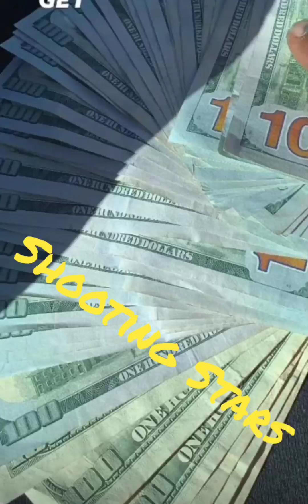P.UBLIC A.SSASSIN - SHOOTING STARS FT. CHOPPA LOC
Smoked Out Entertainment 2021
WildBill Entertainment LLC

All Music Featured is owned By it’s Responsible Owner.
With Free promotion for Oklahoma Independent Music Artist From the state of Oklahoma.
Without y’all, We can’t do what we love. Are you a Oklahoma Based Artist? Want to be Featured on this Platform.

It’s free and it honestly helps the channel grow.

Check P.ublic A.SSASSIN out here on Spotify 🔥 Smoked Out Entertainment 2021
WildBill Entertainment LLC